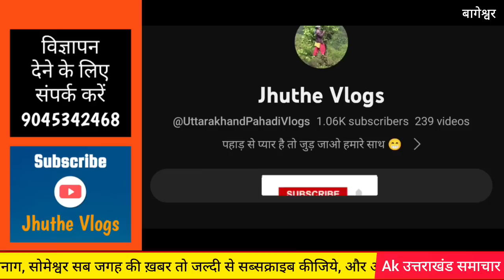बागेश्वर : नाशपाती के लिए पति ने गीता की ... | Bageshwar Baijnath Gita joshi ko Ganesh joshi ne